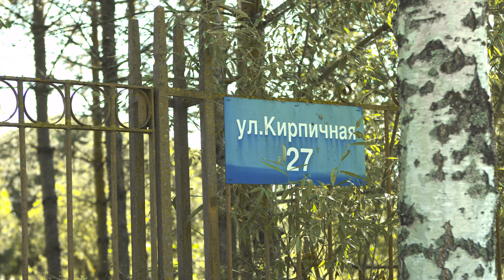Уникальные люди: инженер из Ульяновки Павел Чилин и его личная железная дорога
Павел Чилин – инженер из посёлка Ульяновка в Гатчинском районе. Павел – единственный действующий строитель органов в России: один из них находится в петербургском Хоровом училище имени Глинки. А ещё, прямо на своём участке Павел построил узкоколейную железную дорогу, по которой катает любознательных гостей. Сам Павел говорит, что его железная дорога – вовсе не аттракцион, а «предмет для народно-хозяйственных нужд и правильного воспитания детей».

Сюжет является частью документального фильма Ашота Джазояна «Приглянувшиеся», созданного в рамках Международного мультимедийного проекта «Открывая Россию» при участии иностранных документалистов, фотографов и блогеров из 10 стран.